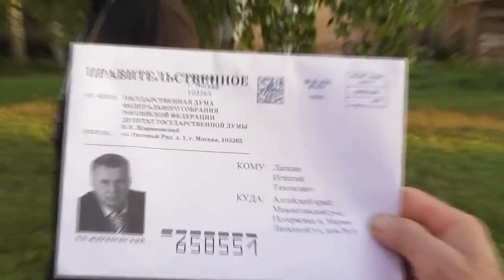Вышли из храма. Объяснение российского флага – он божественен. 15. 09. 2018